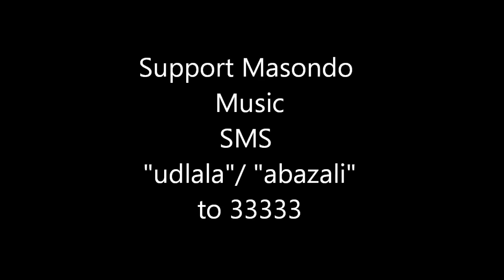Udlala Ngami - David Masondo